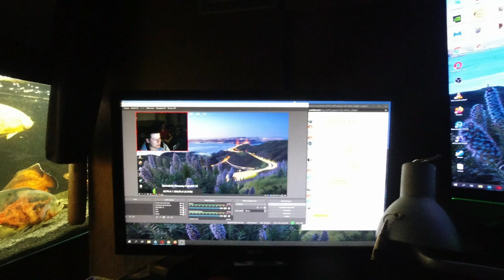Kiedy żona wyjechała a Machony został sam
- FAN PAGE - zapytania i Biznesy

Adres do Wysyłki:
Tomasz Dzięcioł
Skrytka num 48
05-510 Konstancin - Jeziorna 1

PAMIĘTAJ MORDECZKO JEŚLI FILMIK CI SIĘ SPODOBAŁ?!
ŁAPA W GÓRE! TO NIC NIE KOSZTUJE!
CHCESZ BYĆ NA BIEŻĄCO DAJ NAM SUBA!
I NIE ZAPOMNIJ KLIKNAĆ W DZWONECZEK!
CHCESZ  LEPSZE I WIĘCEJ FILMÓW?
UDOSTEPNIJ KANAŁ/FILMIK SWOIM ZNAJOMYM
JEST NAS WIĘCEJ TO JEST WIĘCEJ MOTYWACJI
DO NAGRYWANIA LEPSZYCH FILMIKOW!
STRZAŁECZKA BOMBECZKA!